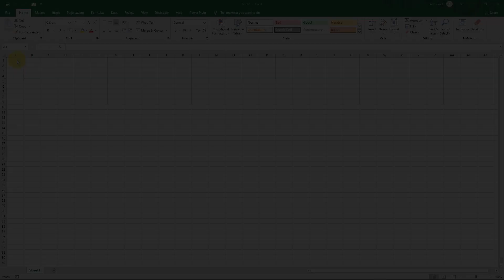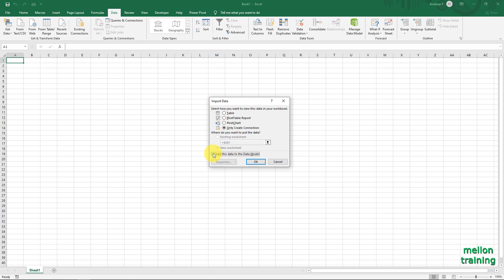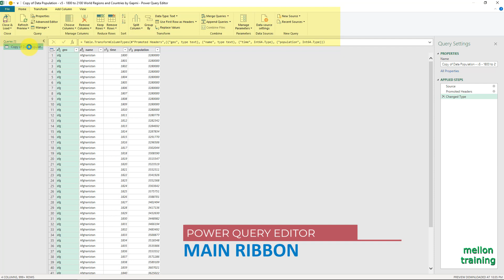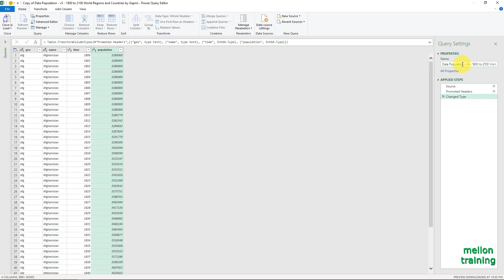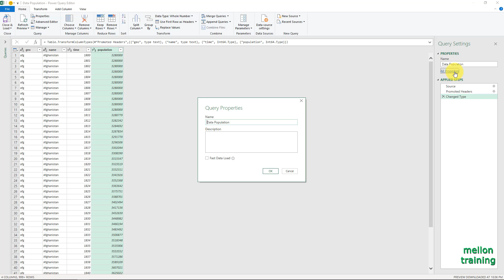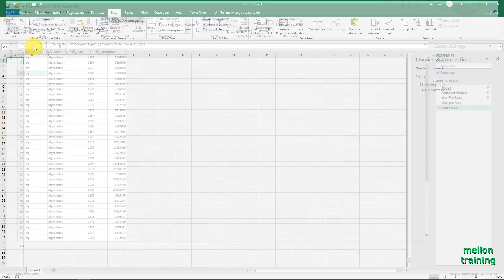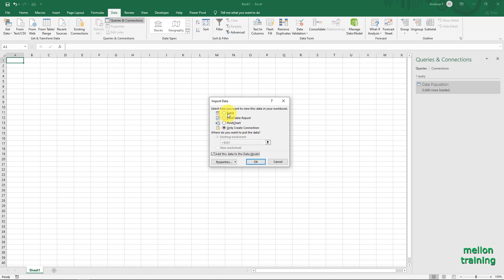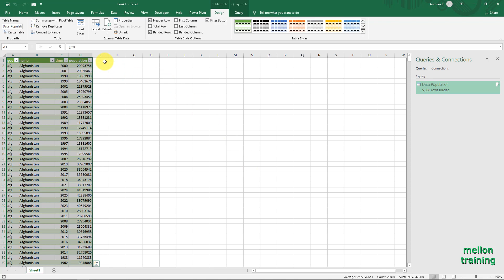Microsoft Excel Power Query Tutorial for Beginners: CLEAN, FILTER & SORT DATA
In this Microsot Excel Power Query Tutorial I’m going to show you the steps to clean, filter and sort data from a csv file with thousands of rows, using Excel Get and Transform | Power Query Editor.